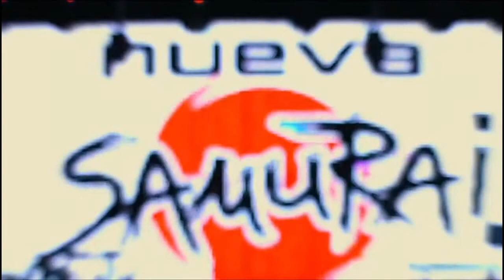ORQUESTA NUEVA SAMURAI PROMO 2018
VIDEO PROMOCIONAL DE ESTA FANTASTICA ORQUESTA.